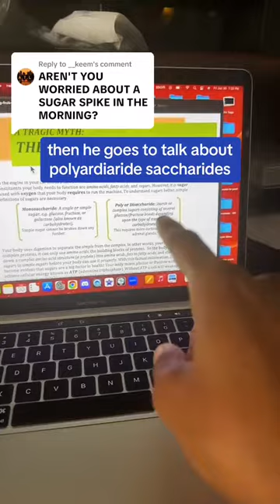Carbohydrates Decoded: Unveiling the Secrets of Energy Building Blocks! 💪✨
🌟 Join @__keem on a captivating journey into the realm of carbohydrates as we uncover the fascinating world of mono and polysaccharides! Dive deep into the building blocks of energy and gain invaluable insights into their profound impact on your body. 💪✨

Unleash your inner nutritionist as you embark on this educational adventure, equipping yourself with a whole new level of dietary knowledge. 🥦🍎 Discover the keys to making informed choices and fueling your body with the right sugars for optimal performance.

Don't miss out on this enlightening experience that will transform the way you view carbohydrates and their significance in your diet. Watch now to elevate your nutrition game and embark on a path towards healthier choices and greater well-being! 🌟🥦